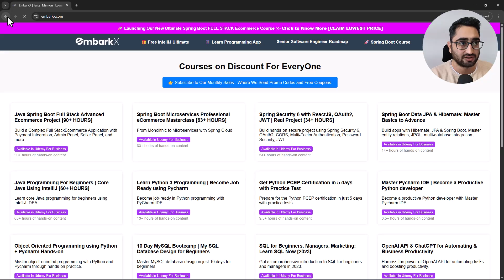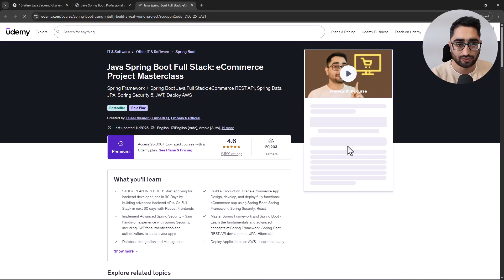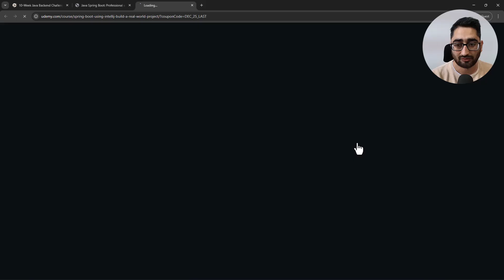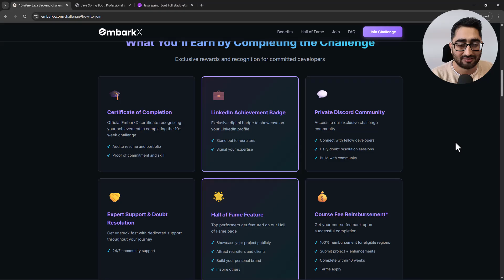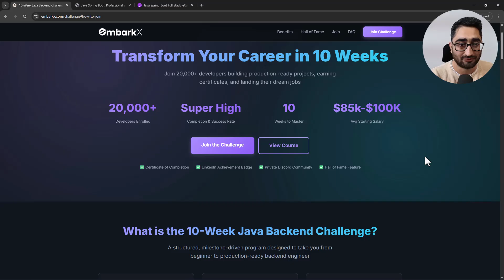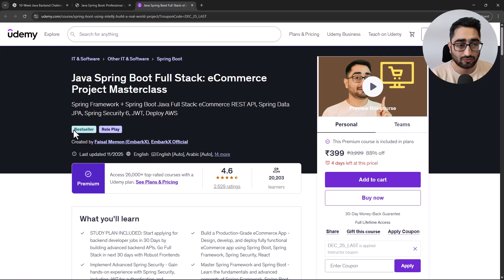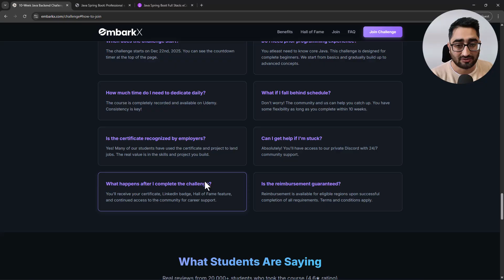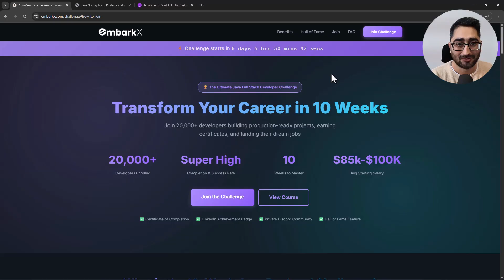LAST CHANCE | Become a Java Full Stack Developer in 10 Weeks… For FREE? | 10-Week Challenge 🚀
*THE ULTIMATE JAVA AND SPRING BOOT MASTERY*
1. SPRING BOOT FULL STACK BY BUILDING COMPLEX ECOMMERCE PROJECT STEP BY STEP [90+ HOURS OF CONTENT]
2. MASTER SPRING BOOT ECOMMERCE MICROSERVICES [70+ HOURS]
3. MASTER SPRING SECURITY WITH REACT JS+OAUTH2[34+ HOURS]
4. MASTER SPRING BOOT DATA JPA & HIBERNATE: Master Basics to Advance
5. LEARN JAVA WITH 60+ HOURS OF CONTENT

Want to become a Java Full Stack Developer in just 10 weeks… and maybe even for FREE? 👀
Introducing the 10-Week Java Backend Challenge — a structured, high-accountability program designed to help you finish the course, build the project, and level up your backend career.

How to Join (3 Quick Steps):
1️⃣ Enroll in the Java Backend course during the sale
2️⃣ Fill the Challenge Registration Form
3️⃣ Wait for confirmation + Discord access